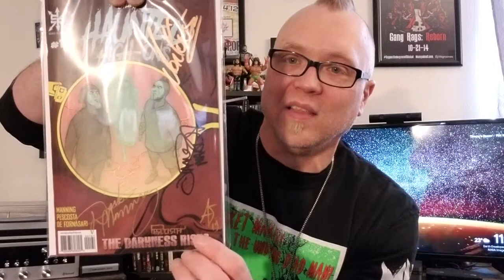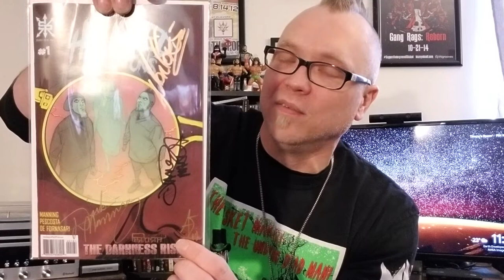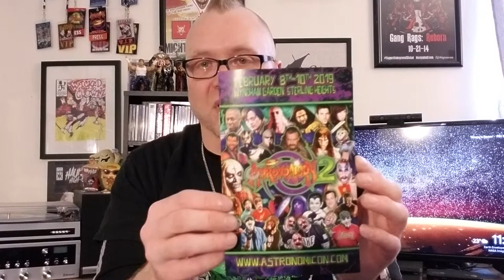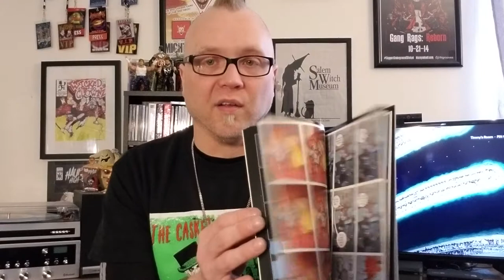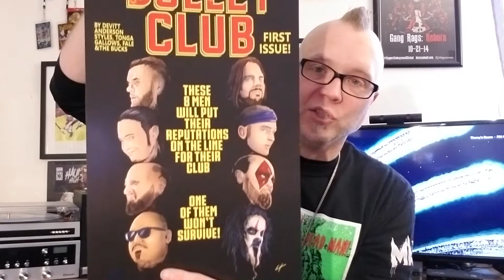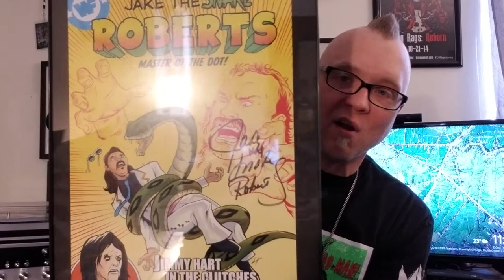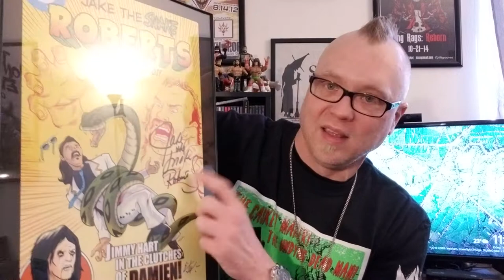Astronomicon 2 Review and Pick Ups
Shout out also to Sid Jones who I forgot to mention in the review!  Check out his channel right here: